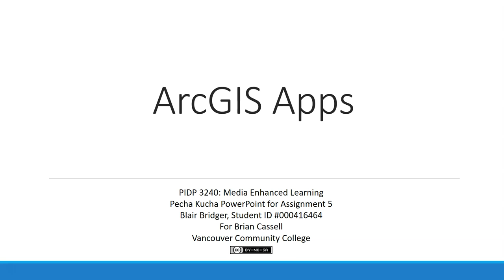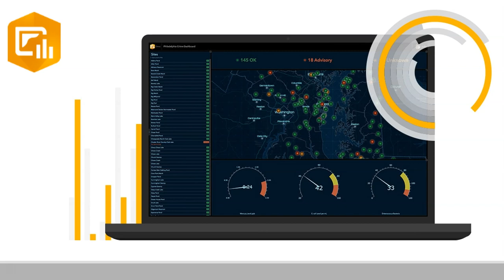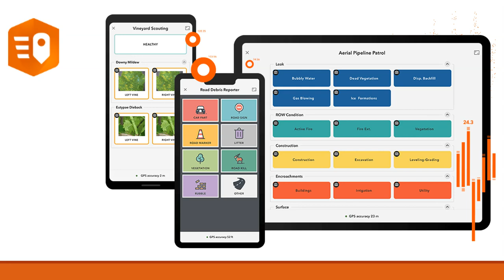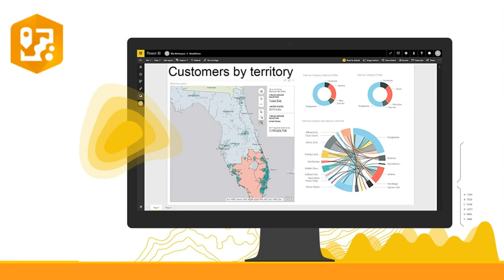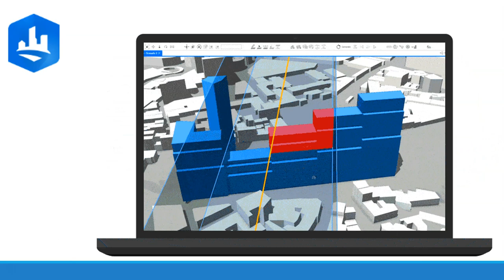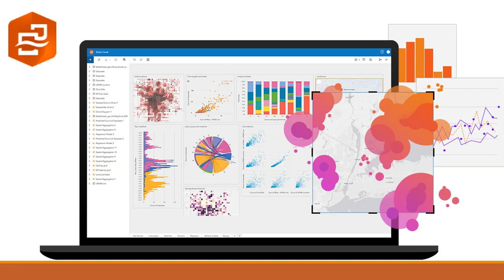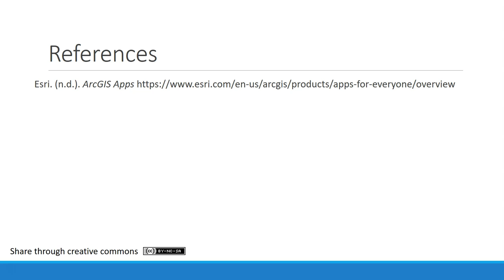ArcGIS Apps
This Pecha Kucha PowerPoint showcases some of the applications offered by Esri.